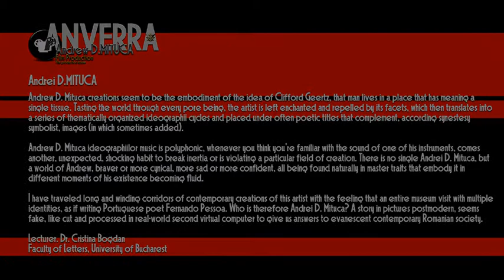ANVERRA - Film Production - The Da VINCI's CODE...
ANVERRA - Andrew D.MITUCA - Film Production, presents:
The Da VINCI's CODE...

Andrei D. Mituca